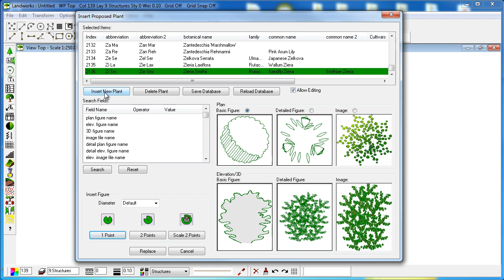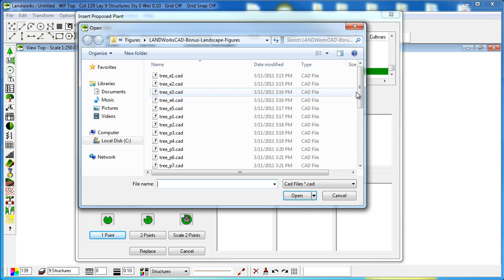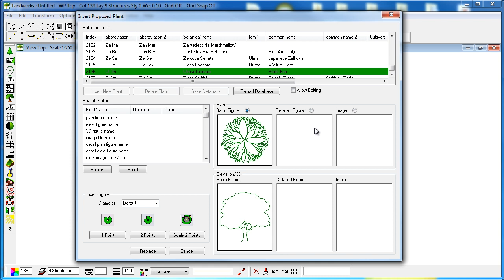How to Add Plants in LANDWorksCAD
This video describes how to add plants in LANDWorksCAD.
for CAD software, CAD training, CAD support and CAD development.